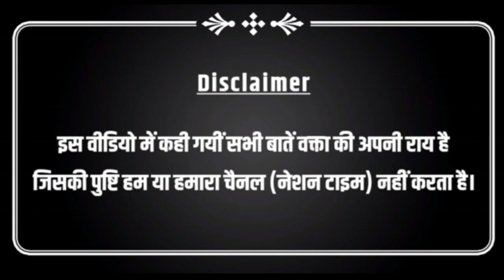BSP रैली में 'जय भीम' को फॉलो करने वाले यादवजी बोलें- अखलेश के दावे हवा-हवाई,10 मार्च को पता चलेगा!